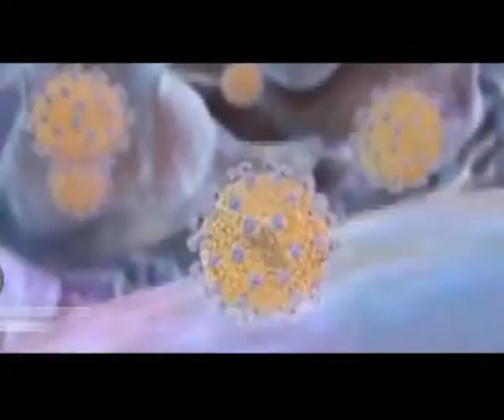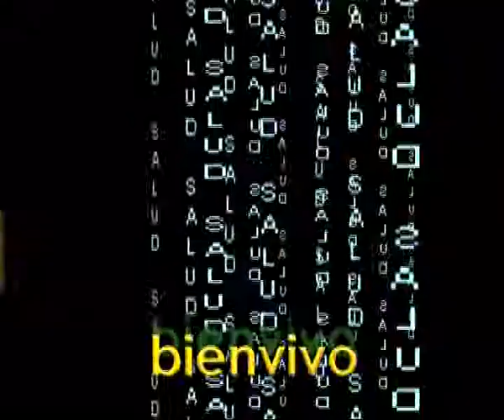BVIVO14 1 SITO FOBIA SOCIAL 2 avi